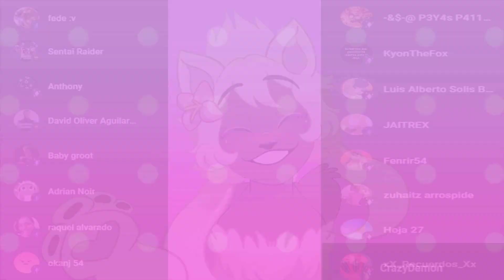Pervader Parte19-AGENTE DE UMBRAL DETECTADO!!!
Por fin progreso?

Hay un agente de Umbral escondido en algún lugar, pero parece que la situación esta... Peligrosa? Tendremos que formar equipo con las brujas si queremos atrapar a este individuo y conseguir todos sus secretos.

• Mis Redes •